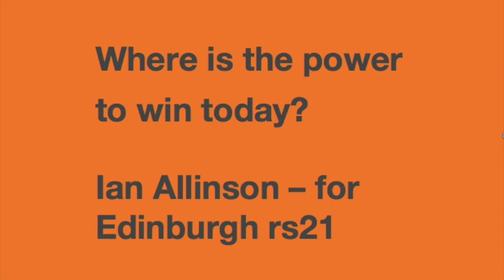ian allinson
Where is the power to win today?  Ian Allinson speaking in Edinburgh on 20th August 2019 at a public meeting of rs21 Edinburgh.